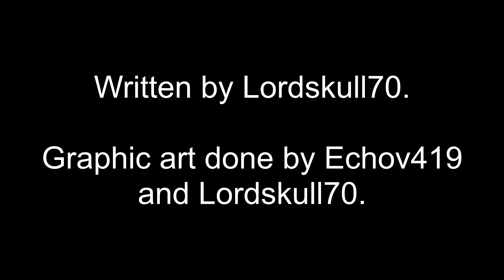Mike Calls "Domino's Pizza" (Halo: Reach Machinima)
Mike calls to order some pizza only to get himself into more trouble.